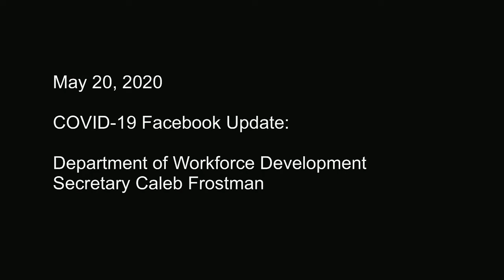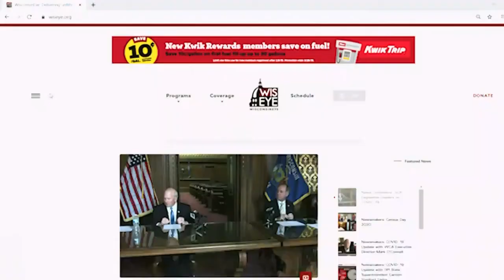Newsmakers: COVID-19 Update with DWD Sec. Frostman